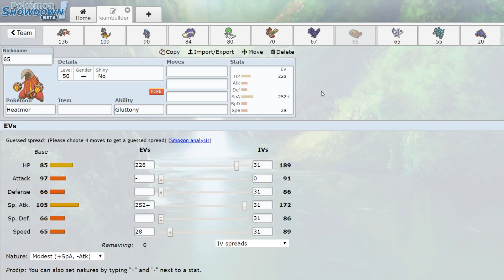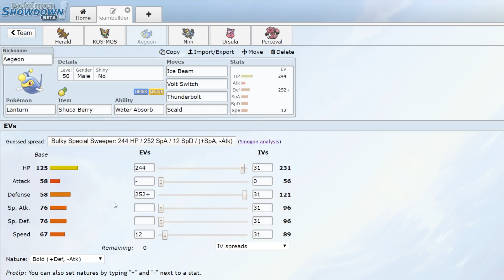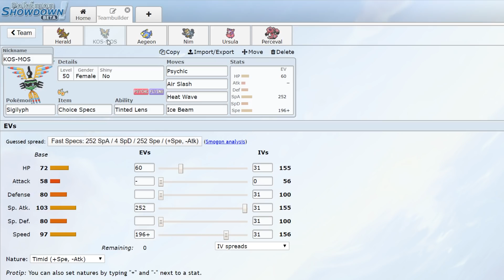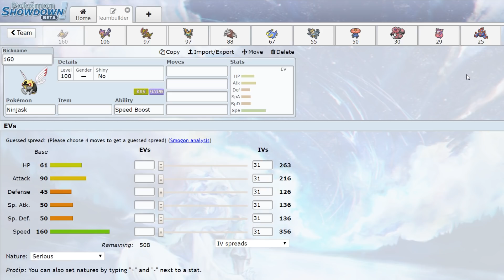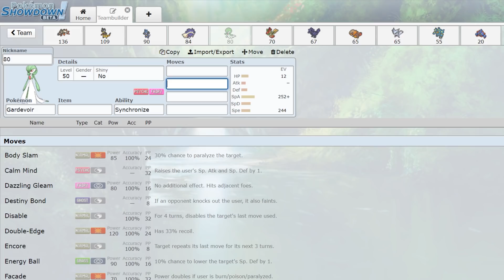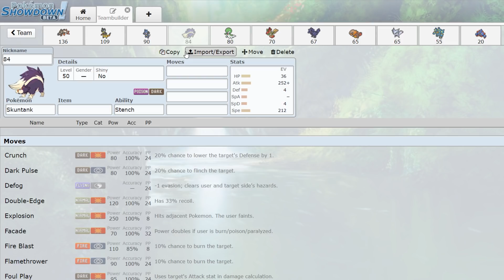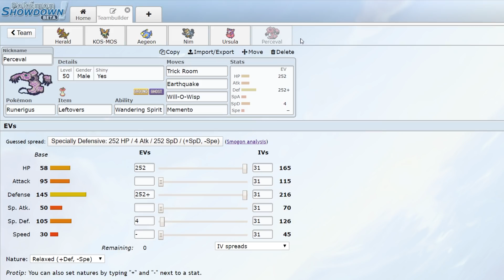GPL [S7] - Spieltag 01 - vs. Therapiepi: Teambuilding!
GPL [S7] - Spieltag 01 - vs. Therapiepi: Teambuilding! WiFi Battle